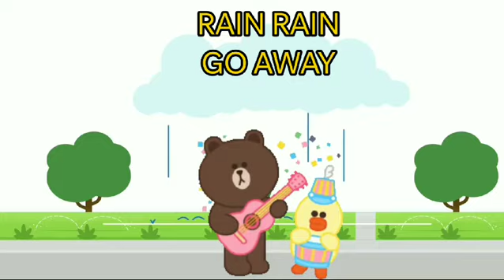RAIN RAIN GO AWAY -3D ANIMATED ENGLISH NURSERY RHYMES FOR KIDS